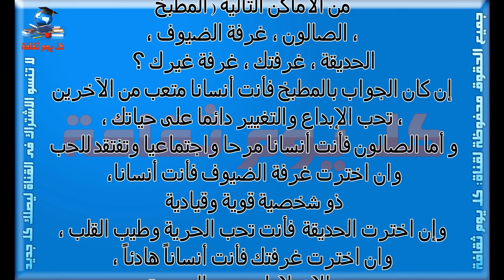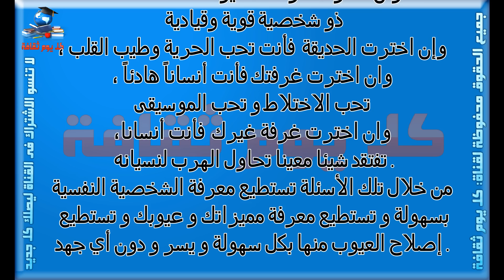اسئلة شخصية نفسية تحليل الشخصية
اسئلة شخصية
اسئلة
 شخصية
تحليل الشخصية